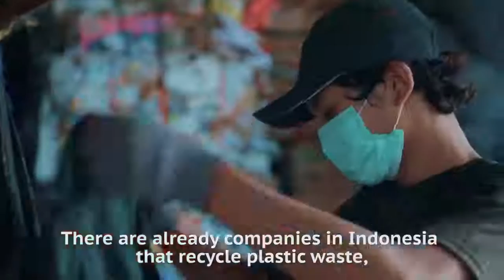End the use of commercial plastic bags..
WELCOME TO THE RECYCLE BEAN!!!

Plastic bags are among the list of the top contributors of waste pollution.
Here, we introduced project Tasini to bring a revolution and hope to end the use of harmful plastic bags. support the movement!

Please share, spread the message!